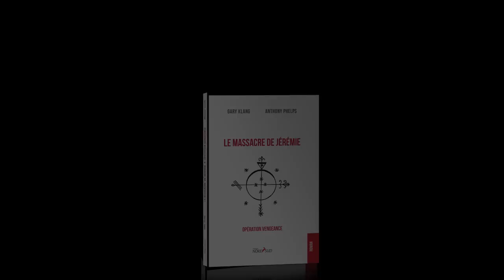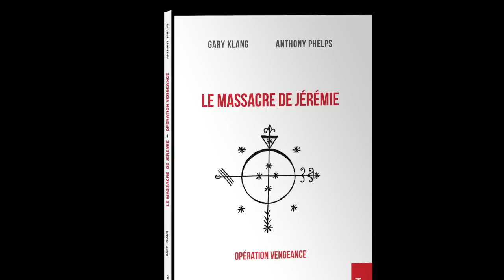Le Massacre de Jérémie, Gary Klang et Anthony Phelps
Lancement le 24 janvier 2015, à 14 heures, au centre Na Rive